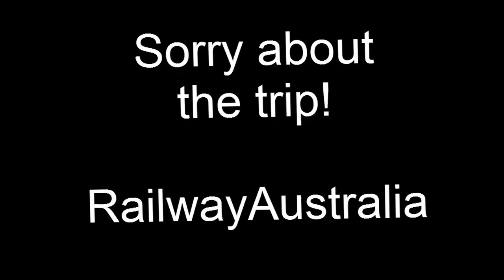Twin LDPs on freight! I trip over at the end!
LDP004 and LDP007
As I was following the end of the train with my camera, I tripped in a hole. Luckily my camera did not make contact with the ground! I was on my scooter in the driveway deciding where I should go to film the Overland, which was due, when I heard a loud-ish horn, belonging to a QRN train. I then rushed down the hill as quick as I could on my scooter, cut a couple of cars off in the main street and ran up another road to catch this train, just making it! I hope you enjoy this video due to all of my efforts and bruises to bring you this video!